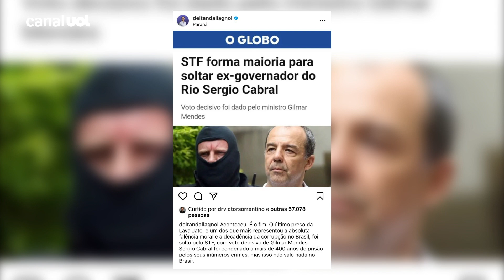'Depois de 6 anos, Cabral vai passar o Natal com a família', diz defesa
Último preso da Lava Jato, Sérgio Cabral "passará o Natal em família após 6 anos de detenção", disse a defesa do ex-governador do Rio ao UOL. Nesta sexta (16), o STF mudou a prisão de Cabral de regime fechado para domiciliar